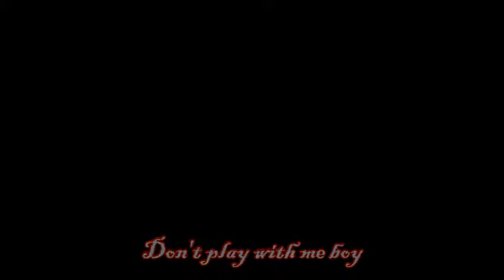Second Life Playing With Fire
Black Pink - Playing With Fire